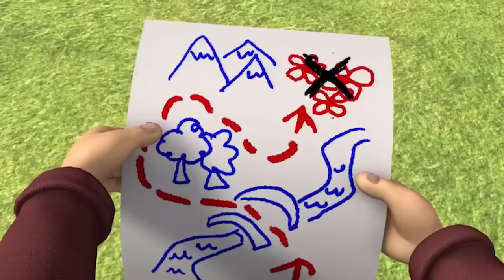Kind in einem Baum | Feuerwehrmann Sam ⭐️ Beste Rettung | Zeichentrick für Kinder